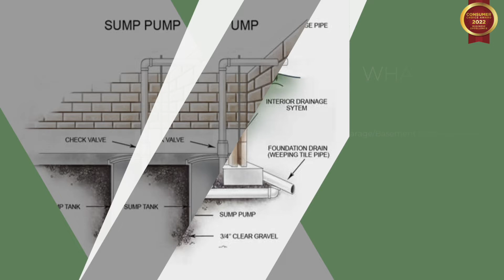Ottawa Structural Residential Services Ltd | Consumer Choice Award Winner 2022